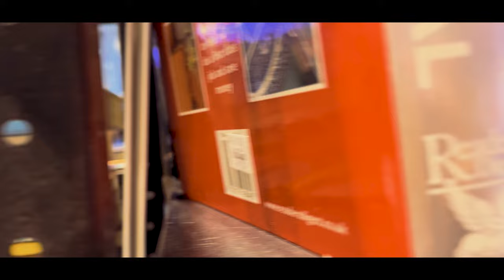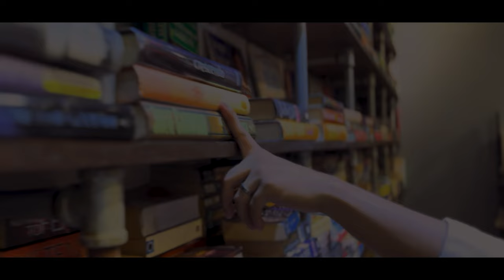Thirty Seconds to Mars - City of Angels | STI Cubao BSIT201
Embark on a captivating journey of love and discovery in STI Cubao latest music video featuring 'City of Angels.' This immersive experience pulls you into the lives of two couples as they navigate the complexities of love. Witness raw emotion and authentic connections unfold as our students challenge perceptions and tug at heartstrings. Get ready for an emotional rollercoaster as talent and creativity collide in this unforgettable portrayal of love's many forms. Remember, it’s not always the place that matters, but the person you’re with.